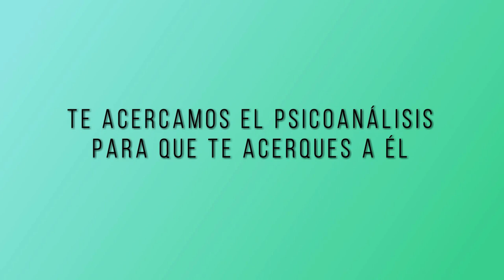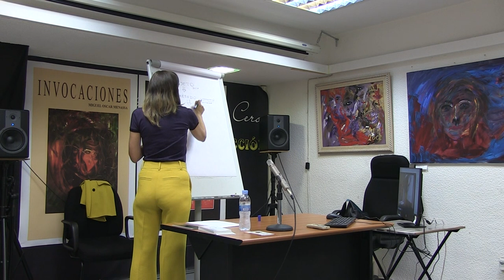EL MÉTODO DE INTERPRETACIÓN DE LOS SUEÑOS POR ALEJANDRA MENASSA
18 DE OCTUBRE DE 2019